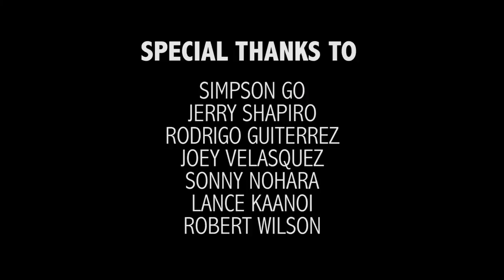Jake Hare Highlights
Jiu Jitsu Highlights of Jake Hare

---Credits---
Photos & Videos by Brad Hare
Editing by Carl Araneta